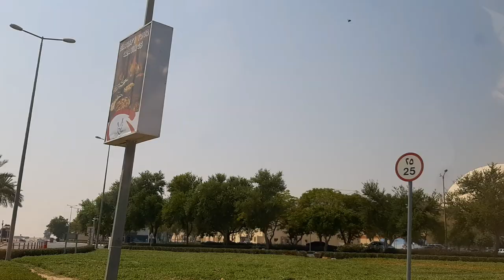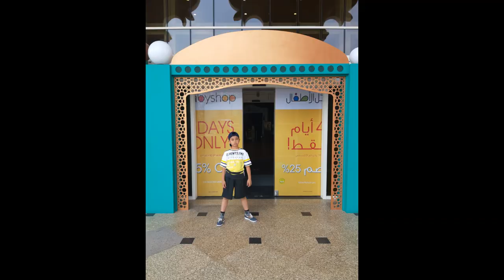My First Week in Dubai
Hi i am Masahiro Ando. Please watch my first video and please keep watching. Thank you :)